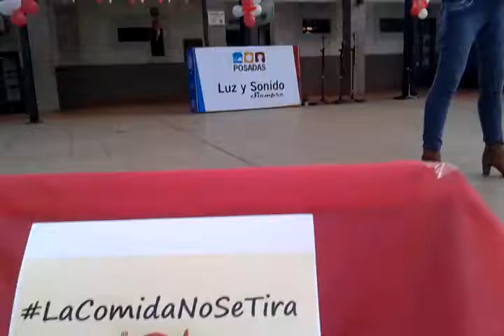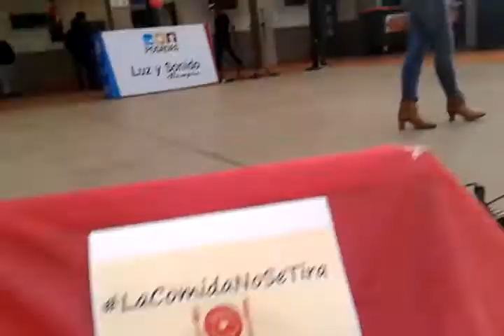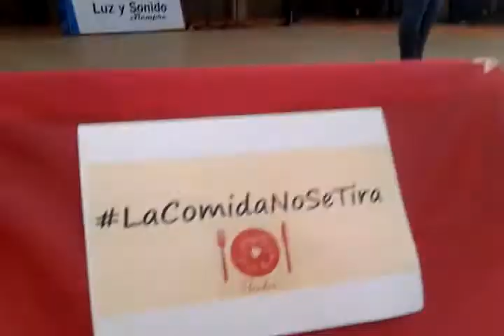25/7/2015 SELVA MARIA PALTO BEAT 1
25/7/2015 MPM (MUSICOS POPULARES MISIONEROS),JUNTO A PLATO LLENO ,EL MPM UNA VEZ SOLIDARIO ESTA VEZ JUNTO A LOS JOVENES DE PLATO LLENO ,MPM DESEMBARCO EN EL PASEO LA TERMINAL CIUDAD DE POSADAS MISIONES CON SU EXTRUCTURA MUSICAL UNA VARIEDAD PARA TODOS LOS GUSTO 5 HS DE EXPECTACULO